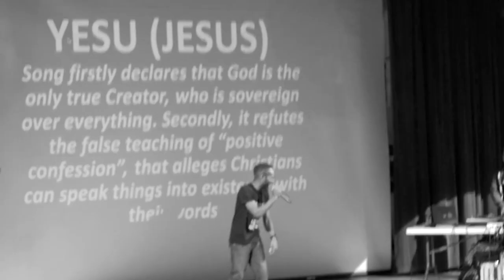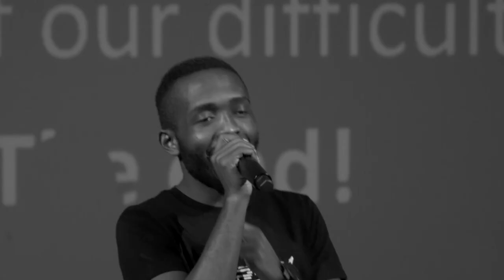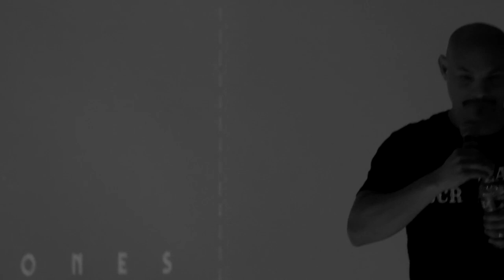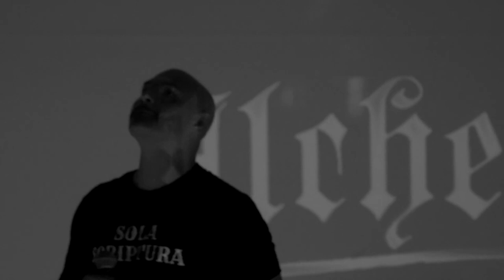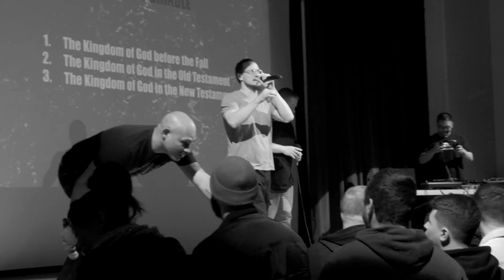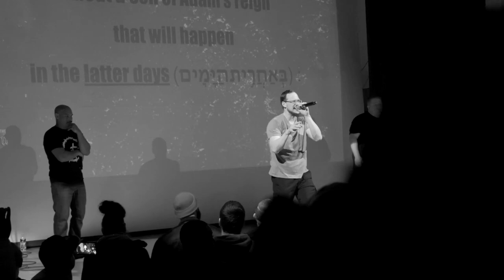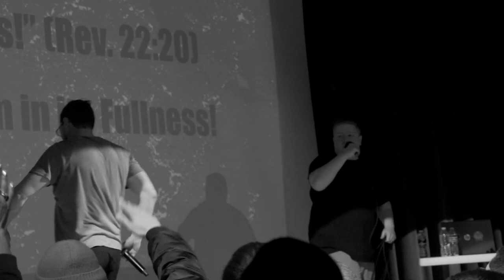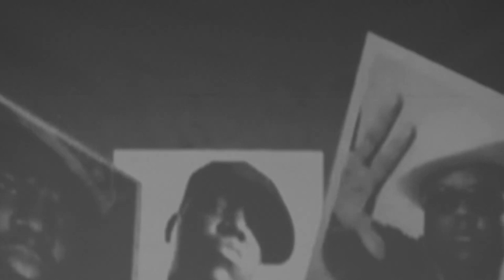Lyrical Edification Concert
Watch February 28th, 2020's concert of "Lyrical Edification," featuring performances by Timothy Brindle, Shai Linne, Zae Da Blacksmith, and more.